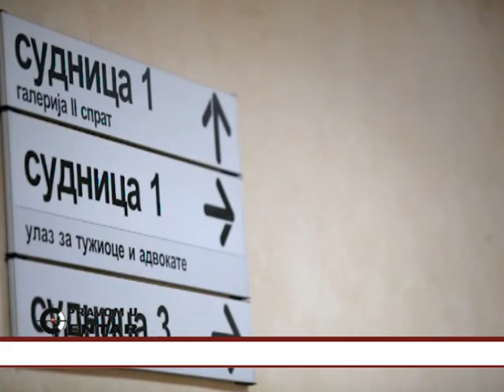ЕMISIJA PRAVOM U CENTAR - 26.12.2016.